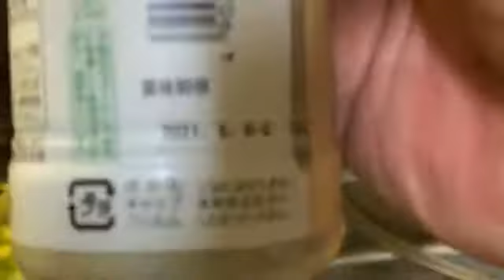⑦【料理完成】せいじ!!遂に彼女のステーキ料理が完成する!!